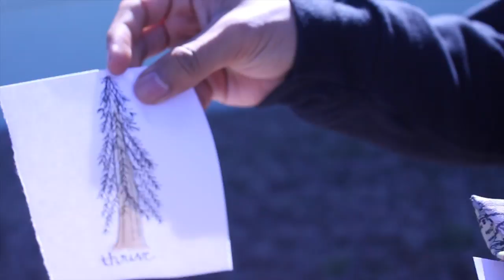Fall Retreat 2016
Recap of Fall Retreat 2016

Song: Cold Cold Cold by Before the Brave